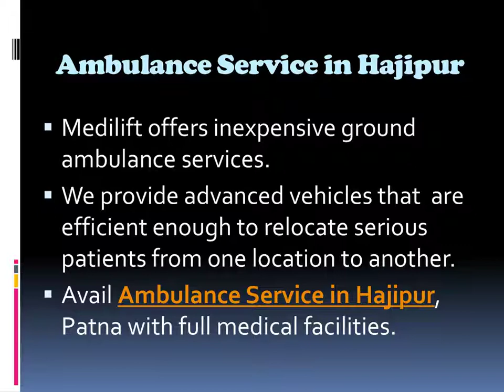Advanced Ambulance Service in Boring Road and Hajipur by Medilift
Medilift Ambulance gives quick and safe Ambulance Service in Boring Road and Hajipur. Our Service is available with both AC and Non-AC emergency patient transfers to the destination where they want in pocket-friendly charges.